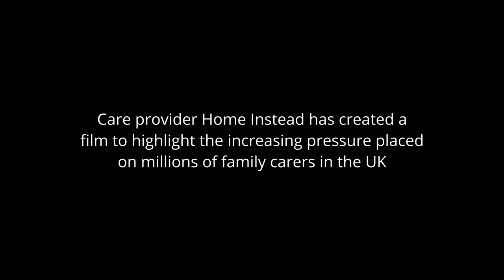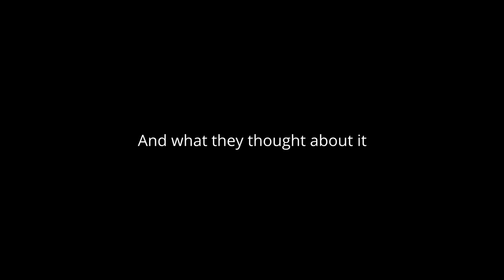Take Care reaction film Full FINAL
Millions of people across the UK are affected by the struggle to juggle caring for parents and being parents themselves. Many are also struggling to hold down full-time jobs, parenting, and care. We created a short video called Take Care to highlight these struggles. We then identified some family carers in that same situation and captured their reaction to the video. In this reaction film video we hear them talk about what it means to relive that struggle as played out on the film.